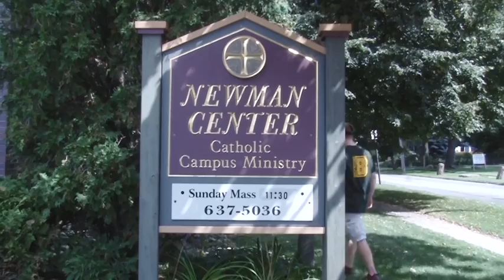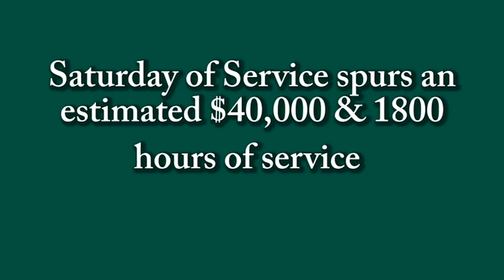Saturday of Service 2014: Team Leaders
Every year The College at Brockport hosts Saturday Service, which allows incoming and current students the chance to give back to the community. This video focuses on the many team leaders involved with the event.